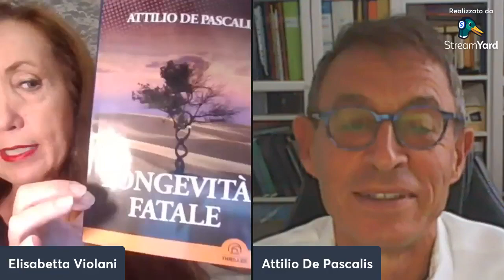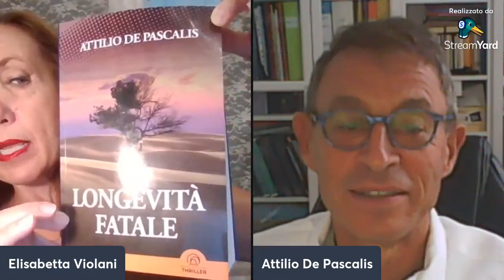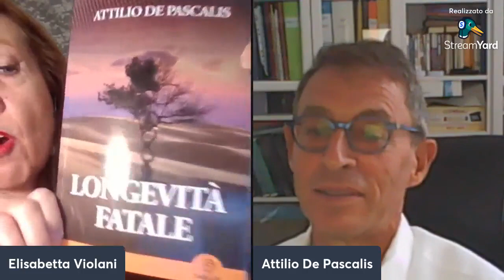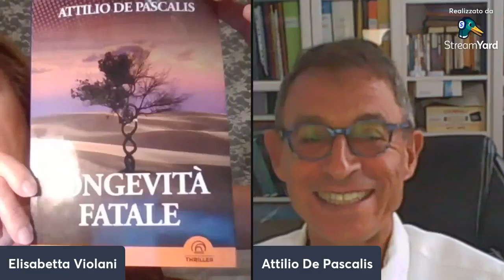AUTORI AI DOMICILIARI - INTERVISTA A ATTILIO DE PASCALIS - 06/09/2023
INTERVISTA A ATTILIO DE PASCALIS - 06/09/2023